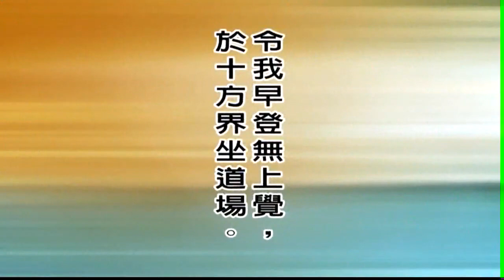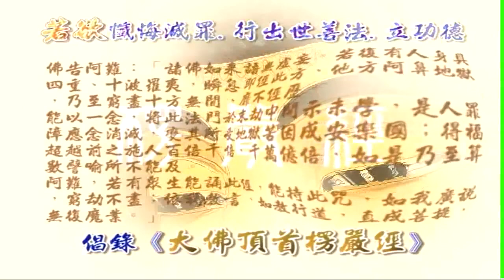大佛頂首楞嚴經第九套 審除細惑、說二如來藏 01－2 慧律法師